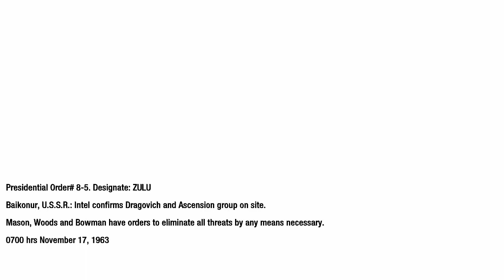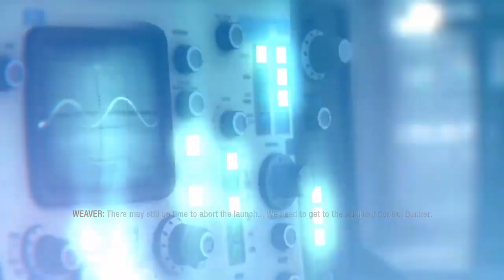Call of Duty:Black Ops [PC] Walkthrough Part 3...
Well guys here i let u with this fine game Call of Duty:Black Ops this game OMG is old but awsome,so i hope everyone enjoy the video and who knows,if u enjoy it please Blast that "LIKE" Button and "SUBCRIBE" for More!!

Published by: Activision
Developed by: Treyarch
Genre: First Person Shooter
Release Date:September 11, 2010

Call of Duty: Black Ops is a first-person shooter with stealth and tactical play aspect that puts players in the role of a shadow soldier fighting in a variety of historically representative fictional Black Ops missions of the Cold War era. Created with the input of actual Black Ops soldiers from the time, the game mixes traditional Call of Duty tactical shooter gameplay with new gameplay options designed to expand the players’ experience. Additional features include extensive multiplayer options, along with new vehicles and explosive new weapons.